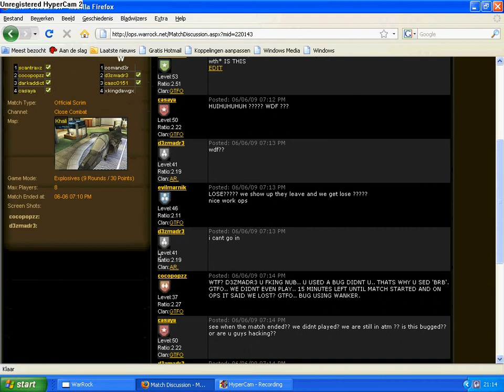csbug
Look at this, you see on warrock the match is like 16 minutes remaining, but on ops you can see  we have NO match sheduled and we lost the last one while we were IN the server. It is not possible to STAY in a scrim when you have no match sheduled? We lost a scrim but we are still IN the room when we didn't even play. If anyone of k2 network see's this. Then please remove this lose.
Nubclan vs Assasins.Revolution